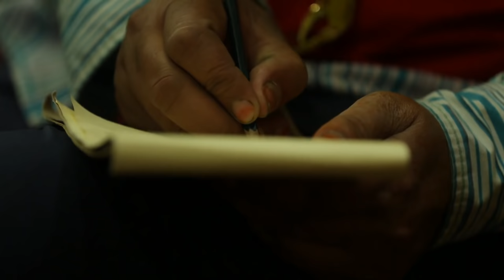The Third Eye - Q&A With Raja Choudhury